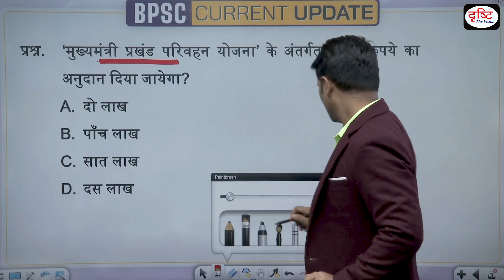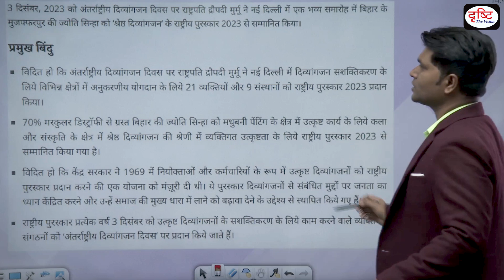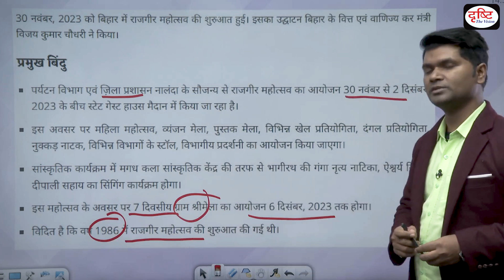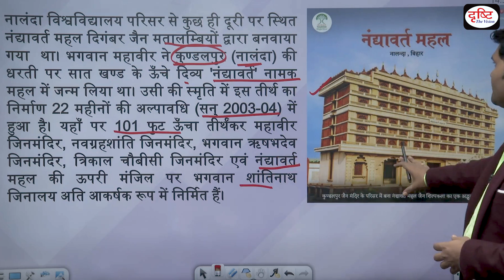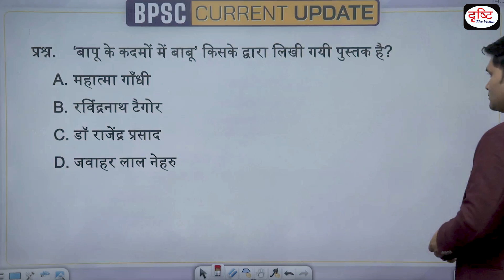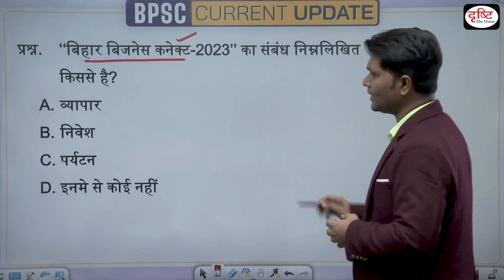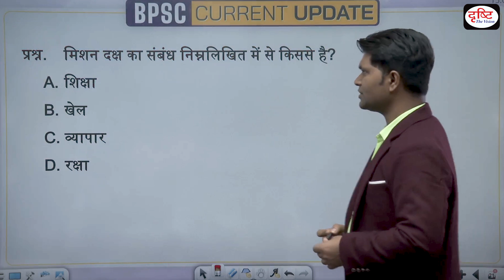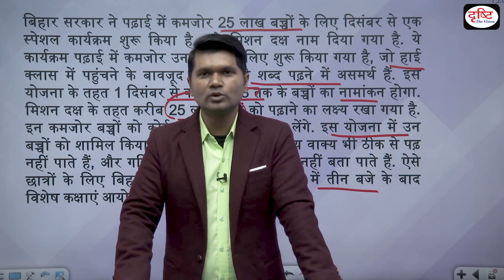BPSC Current Update | Bihar Current Affairs | BPSC Prelims Exam | DRISHTI PCS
1. Videos by Dr. Vikas Divyakriti To

2. Concept Talk- By Dr. Vikas Divyakirti

6. To The Point- Special

8. UPSC PT Prelims Practice Quiz